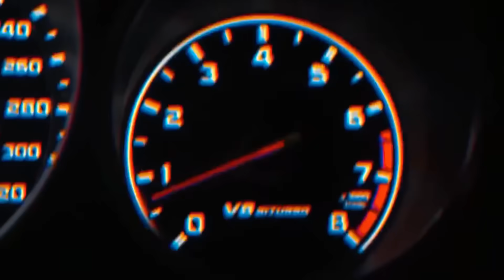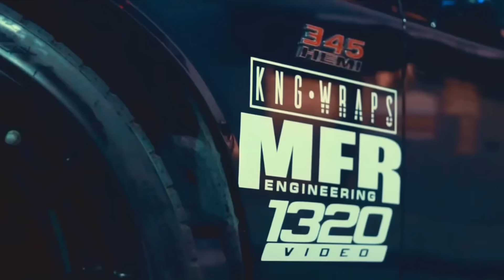Bones, Eddy Baker, DIEEZ - LooseScrew x Resurrection x 223 (KEAN DYSSO Remix) DEEP HOUSE 2025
Video Support
LIMMA Youtube: @ LIMMA
Brik Photo
Artur Brikulski
KHALL PROD
STONE FILMS/ GARRET
Loire